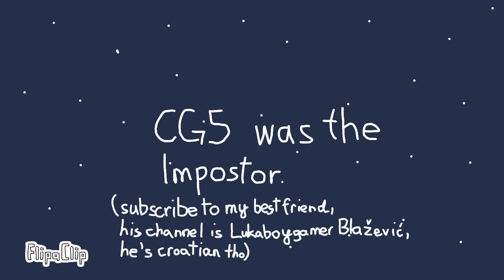Show Yourself Reanimated with FlipaClip (Song by CG5)